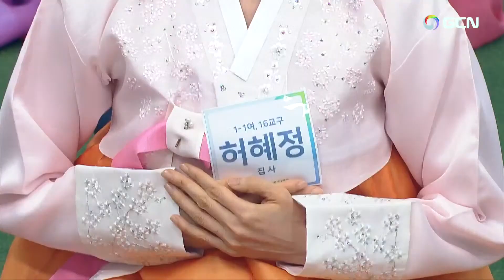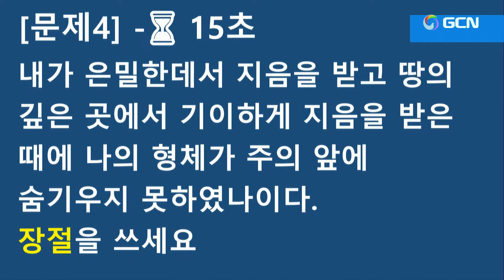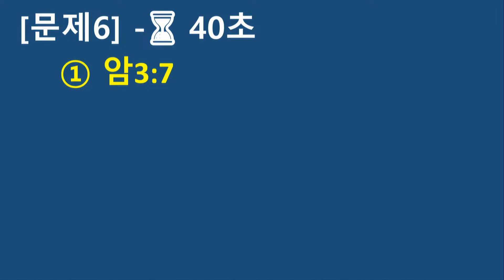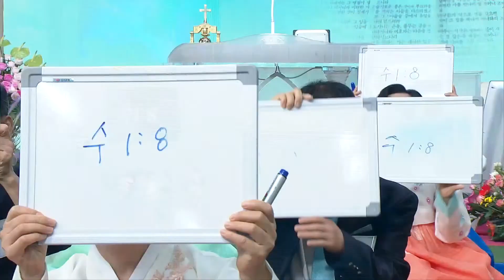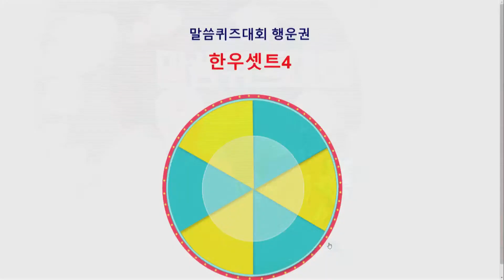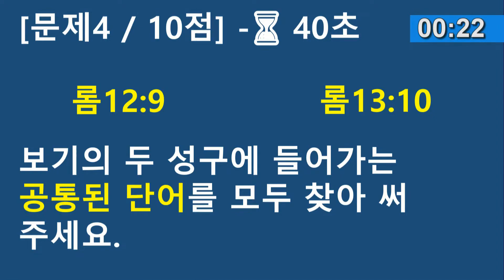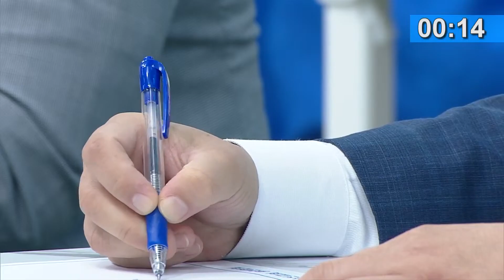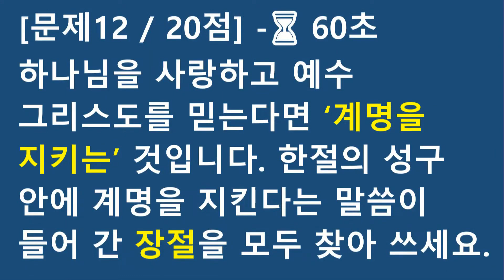2023 第22回 聖句クイズ大会決選 7:25←始める時間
2023.9.3(午後6時)Senior Pastor Rev. Dr. Jaerock Lee  Manmin Central Church
2033 제22회 말씀퀴즈대회 본선 및 결선(저녁예배후 오후6시)
★始める時間 7:25